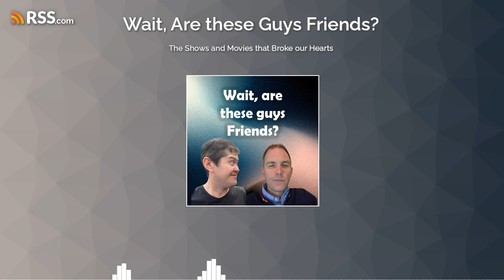The Shows and Movies that Broke our Hearts - Wait, Are These Guys Friends? Episode 23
This is all about disappointing media. We were hyped, it let us down. Occasionally angry. Note: recorded earlier in the week, Deadpool and Wolverine/MCU talk coming NEXT week.